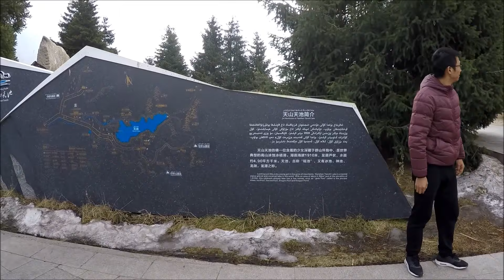Silk road trip oct 2017 เที่ยว ทะเลสาบเทียนฉือ # Tianshi lake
คลิปนี้ เป็น การเดินทาง ต่อจากจุดลง รถบัส ของทาง อุทยาน เทียนซาน เทียน ฉือ ที่ กลางหุบเขา เพื่อ เดินขึ้นไปยัง ตัวทะเลสาบเทียนฉือ เดินขึ้นไปอีกราวๆ 15-20 นาทีได้ครับ หรือ ใครขี้เกรียจเดินก็มีรถไฟฟ้า บริการนะครับ รู้ึกว่าจะเสียค่ารถคนละ 10 หยวน  แต่จริงๆแล้วเดินขึ้นไปก็ได้ครับไม่ไกล
 ตัวทะเลสาบเทียนฉือนั้น ตั้งอยู่กลางใจกลางยอดเขาเทียนซาน ตั้งอยู่บนความสูง ราวๆ 2000 เมตรจากระดับน้ำทะเล มีพื้นที่ ประมาณ 4.9 ตารางกิโลเมตร จุดลึกที่สุด ของทะเลาบ อยู่ที่ 105เมตร ( ข้อมูลอ้างอิงจาก wikipedia)   ตอนท้ายผมถ่ายขากลับนั่งรถบัสลงเขา วิวข้างทางโค้ง สวย สุดๆ เลย  ลองติดตามรับชมกันดูนะครับ